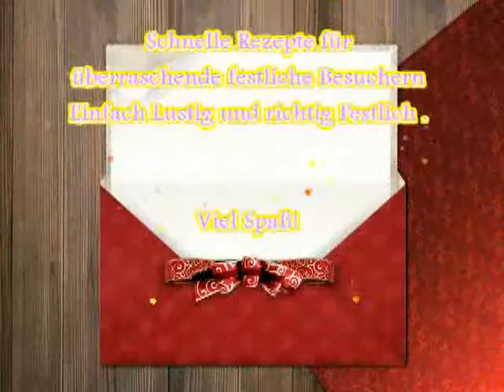39 Faschingsfest in Stuttgart & Faschingsrezepte nächte Fasnettermin in Rottweil